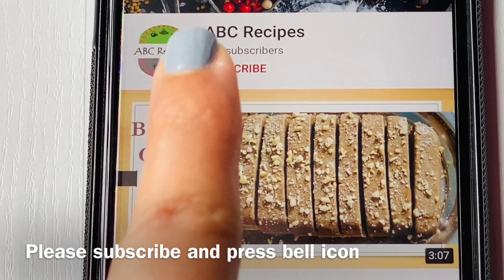Easy Mango murabba | Aam gud ka murabba | raw mango recipe | raw mango jaggery jam | mango spread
Ingredients

3 raw mangoes
300 gm Jaggery ( 2 cup)
1 tea spoon ghee
10 cloves
3 cinnamon sticks